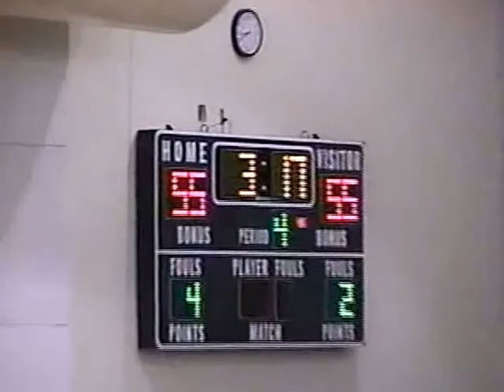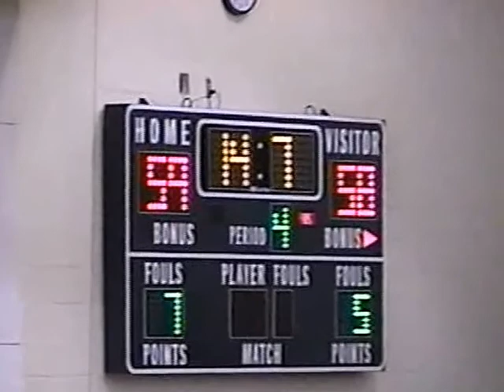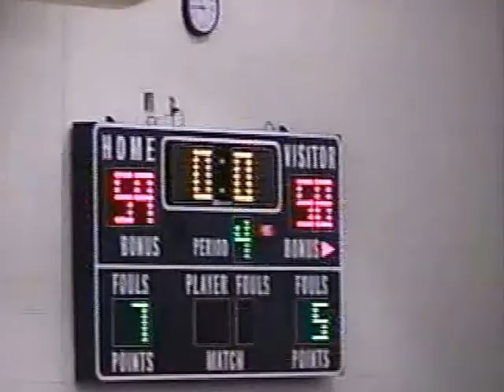Shenango Wildcats vs Laurel Spartans 1/9/04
Laurel Spartans      59

Game Played January 9, 2004